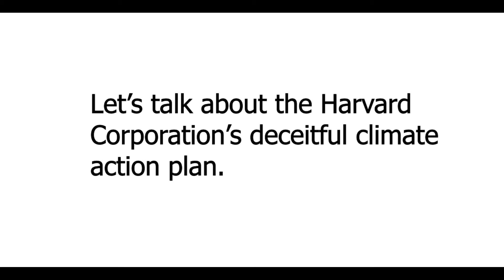Actually Confronting the Climate Crisis - Promo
As Harvard welcomed first-years onto campus late last August, they received some misleading information about Harvard's climate plans.

Long story short, Harvard has NOT divested from fossil fuels, and has no concrete plans to do so. Its 2050 net-zero greenhouse gas plan is not a divestment plan — it is flimsy, too protracted, and it does not adequately address the existential threat posed by the climate crisis.

So what would it look like for Harvard to actually confront the climate crisis? Join Fossil Fuel Divest Harvard for a panel discussion featuring current FFDH organizers, alumni, and faculty on what real action could look like!

**Note: This panel took place on 9/22/20. To view a recording, head over to our Facebook